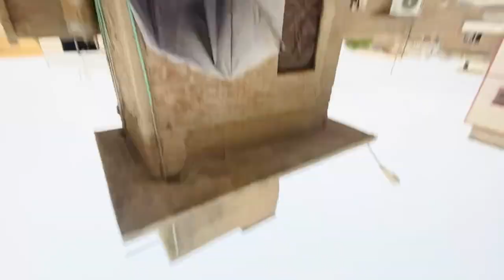Budgie Ne Egg Bahar Phek Diya 😥 | Pets Vlog 💖